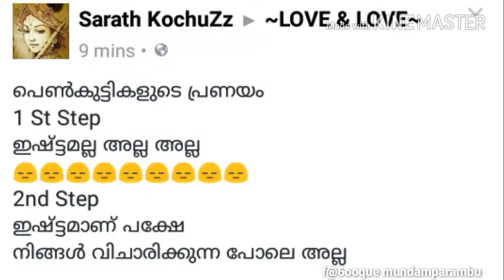ഈ പെൺകുട്ടികൾ പാവമാ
അവർക്ക് ആരെയും പിൻവലിക്കാൻ വയ്യ
അപ്പോ ലവൻ സ്മൂത്തായി പുറത്താവും